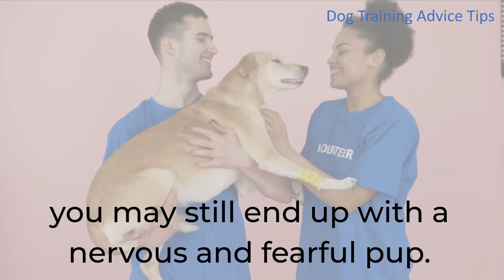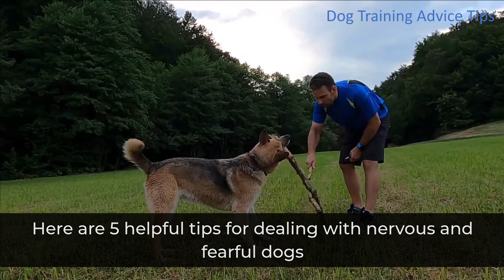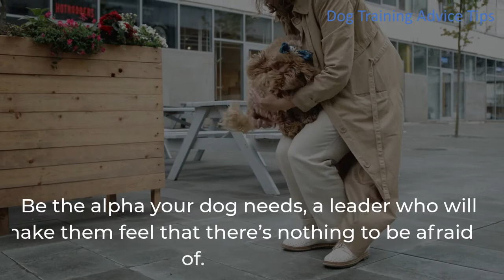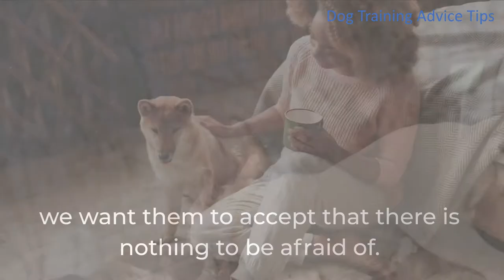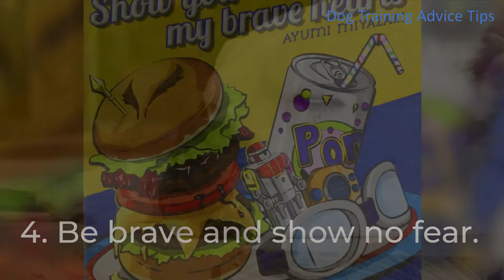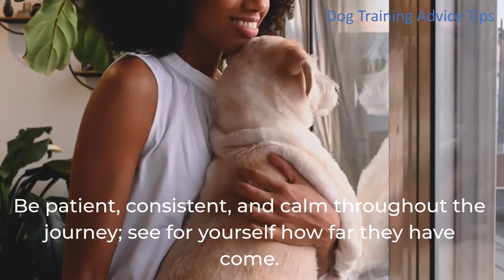5 Helpful Tips to Deal With Nervous and Fearful Dogs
How to calm a scared dog dealing with nervous and fearful dogs How to help a fearful puppy How to get a scared dog to trust you My dog is scared of everything what can I do